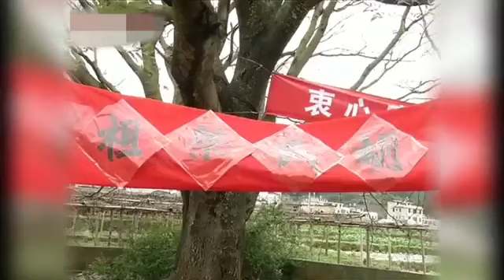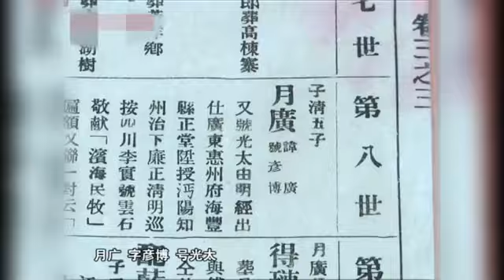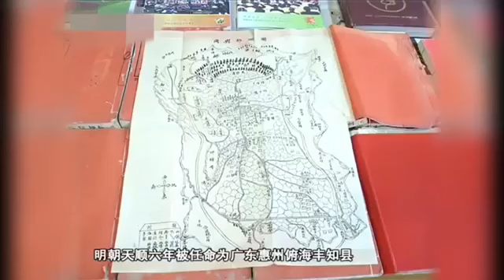455 福建龙岩上杭: 客家祭祖 Fujian Longyan Shanghang: Hakka ancestor worship